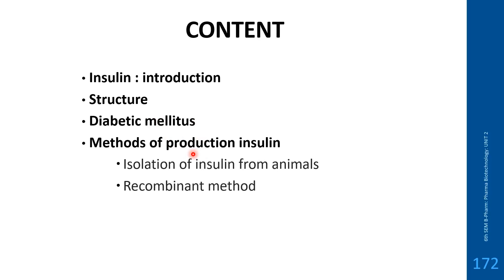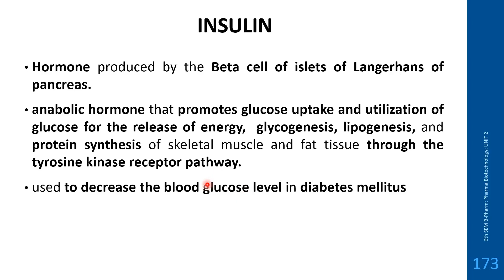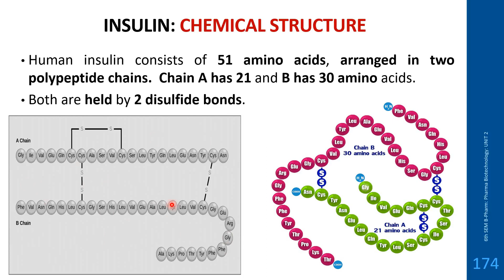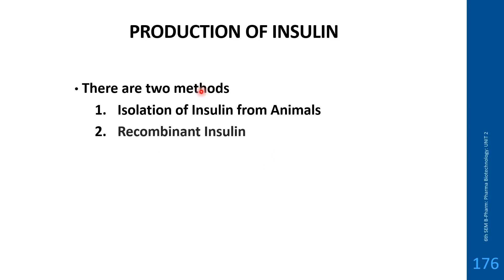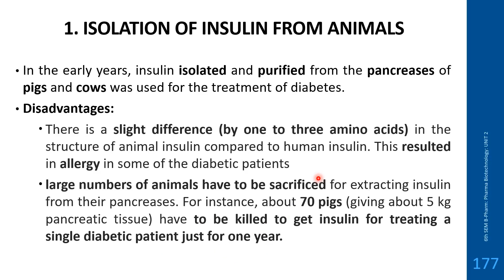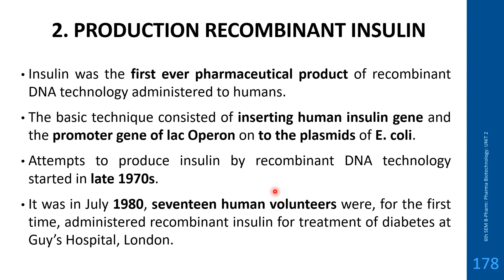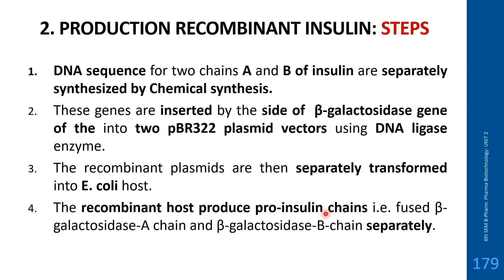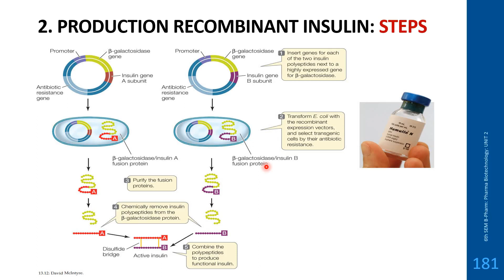Production of INSULIN by Recombinant DNA (rDNA) Technology/ Genetic Engineering: MALAYALAM